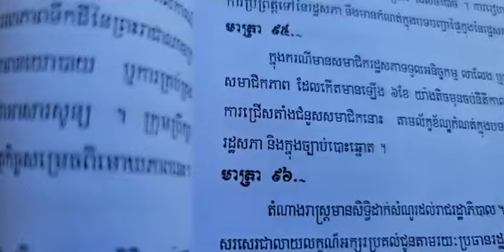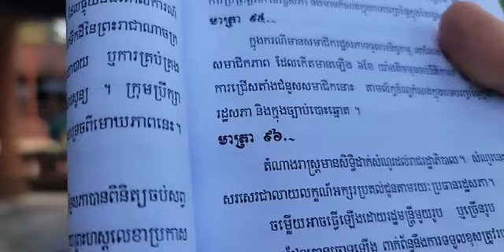២៥-មីនា | បកស្រាយរដ្ឋធម្មនុញ្ញខ្មែរ៖ ជំពូកទី៧ អំពីរដ្ឋសភាមាត្រា ៩៤ និង ៩៥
បកស្រាយរដ្ឋធម្មនុញ្ញខ្មែរ៖
ជំពូកទី៧ អំពីរដ្ឋសភា
មាត្រា ៩៤ និង ៩៥
វេទិកាសាធារណៈ÷ បកស្រាយរដ្ឋធម្មនុញ្ញខ្មែរ (ភាគទី១៨៤)
ថ្ងៃ សុក្រ ទី ៨ រោច ខែ មាឃ ឆ្នាំ ឆ្លូវ បញ្ចស័ក ពុទ្ធសករាជ ២៥៦៥ ត្រូវថ្ងៃទី ២៥ ខែ មីនា ឆ្នាំ ២០២២ ចាប់ពីម៉ោង ១២:៣០-០១:៣០ ថ្ងៃ

or : @PeaceAccordsParis

សូមទាញយកឯកសារទាំងនេះ៖
១- ច្បាប់រដ្ឋធម្មនុញ្ញ ១៩៩៣

សូមទាញយកឯកសារ កិច្ចព្រមព្រៀងនេះតាមរយៈ៖

១. សូមអានឯកសារនេះ ជាភាសាខ្មែរ (ច្បាប់ដើម ជារូបថត)

២.សូមអានឯកសារនេះ ជា ៥ភាសា ឆ្លាស់គ្នា អង់គ្លេស បារាំង ចិន រូស្ស៊ី និង ភាសាខ្មែរ ចាប់ពី ទំពរ័ ២៧ ដល់ ៣០៦ ពី អង្គការសហប្រជាជាតិ៖

ទាក់ទងស្នើសុំសៀវភៅ :
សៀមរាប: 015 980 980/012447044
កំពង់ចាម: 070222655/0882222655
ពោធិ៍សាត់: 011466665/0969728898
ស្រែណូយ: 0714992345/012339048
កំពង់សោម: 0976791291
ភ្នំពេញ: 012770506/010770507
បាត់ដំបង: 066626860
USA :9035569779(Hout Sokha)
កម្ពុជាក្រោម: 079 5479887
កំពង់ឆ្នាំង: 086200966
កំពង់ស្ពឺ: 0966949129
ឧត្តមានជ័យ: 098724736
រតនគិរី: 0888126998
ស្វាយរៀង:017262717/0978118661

ខ្លឹមសារទាំងស្រុងមិនត្រូវបានផ្លាស់ប្តូរ។

*សូមអរគុណ៕